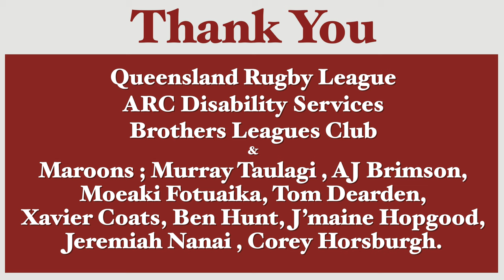2023 QLD Maroons & ARC All- Abilities Rugby League 5-7-23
Tuesday 5th July at 3.30pm in the afternoon 9 players of the Queensland State of Origin side for Game 3 dropped down to Stan Williams Park to have a skills session with ARC All-Abilities side.
QLD players attending ; Murray Taulagi , AJ Brimson, Moeaki Fotuaika, Tom Dearden, Corey Horsburg , Ben Hunt, J’maine Hopgood, Jeremiah Nanai  & Xavier Coates.